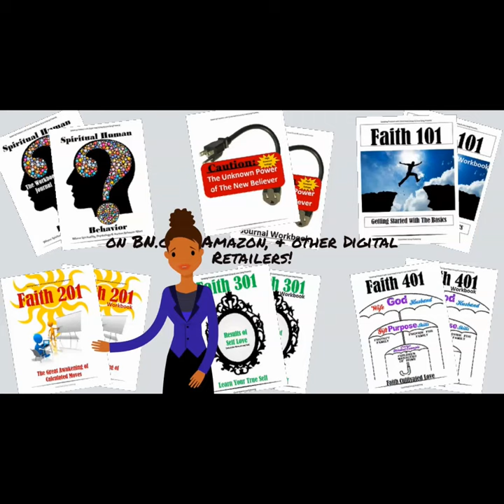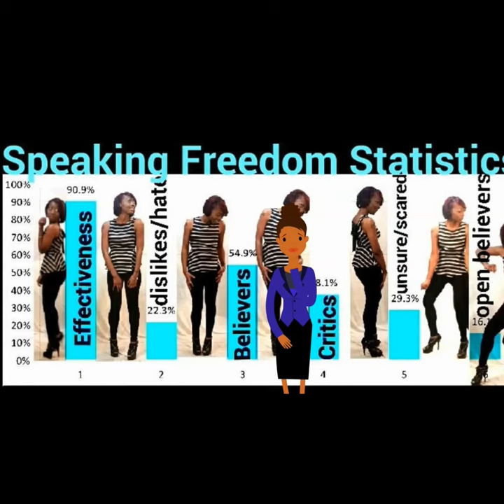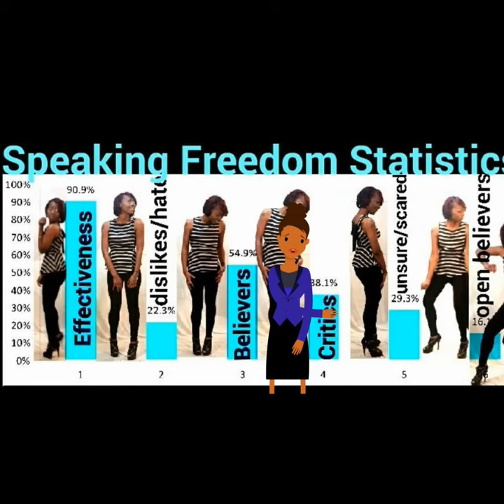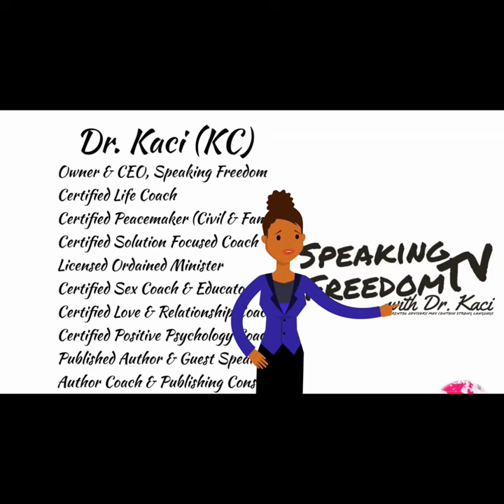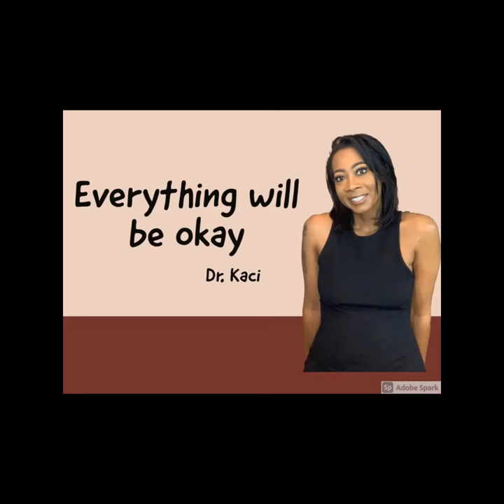Gender Roles & Leadership in Relationships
Dr. Kaci discusses gender roles in relationships via a question and discussion on Frank Ski Morning show.

Dr. Kaci Owner and founder of Speaking Freedom is a Certified Life, Sex & Relationship Coach, Long Time Published Author of It’s My Time, 2006, Podcast Host, Business Strategist, Non-Christian Ordained Minister, and Mediation Specialist. After overcoming all the obstacles of Life, Dr. Kaci grew into a well-rounded and compassionate leader, who has spent most of her adult life dedicated to God and understanding her purpose. Over the last decade Dr. Kaci has been helping anyone she encounters grow in Purpose, Self-Acceptance, Healing beyond Trauma, Showing Love to everyone you encounter, and more! Dr. Kaci believes that Love encompasses Accountability, Responsibility and Self Discipline! After years of research Dr. Kaci, coined as the Cardiologist of the Emotionally Scarred, developed Spiritual Human Behavior, a new area of psychology that brings Spirituality, Human Behavior & Heart Healing to unlock Individual Purpose. The Theory of Spiritual Human Behavior Book is scheduled to be release early 2022, but The Faith Collection, a 4-part self-paced & optional Coach Supported course (4 Audiobooks & 4 Workbooks), as well as other books in production.

For more information on books and to order Exclusive merchandise

Books Available:
Audible - browse Speaking Freedom